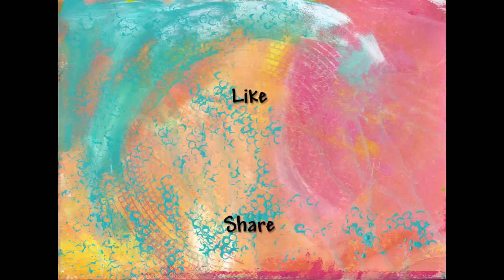Watercolor Wednesday - Mini Pitcher